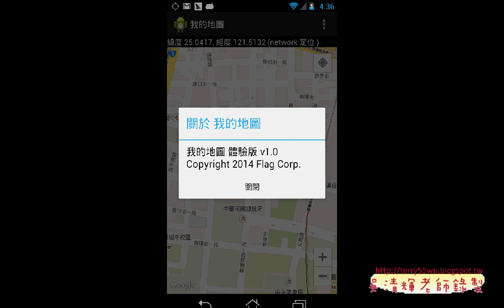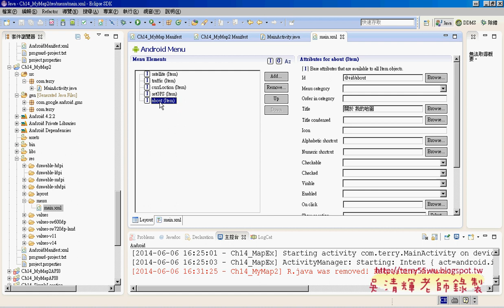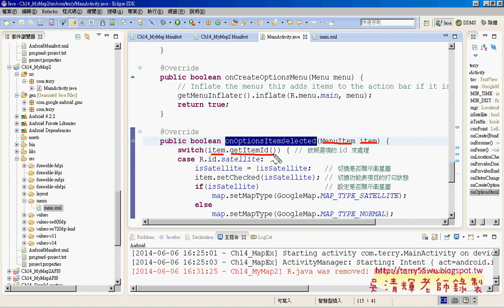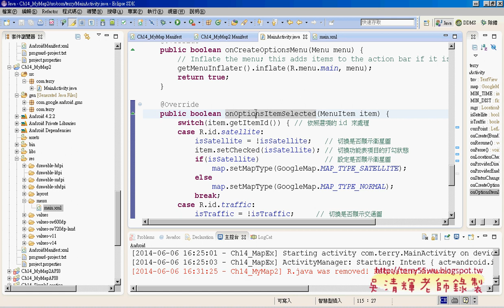10 增加選項按鈕功能